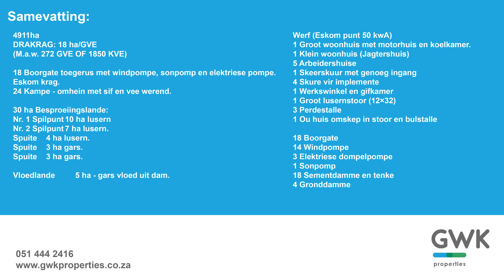4911 ha Besproeiing-en-weidingplaas - Te koop - Richmond distrik